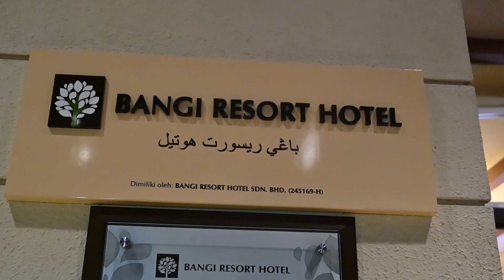MALAM APRESIASI PENYUMBANG PROGRAM FOOD BANK MALAYSIA